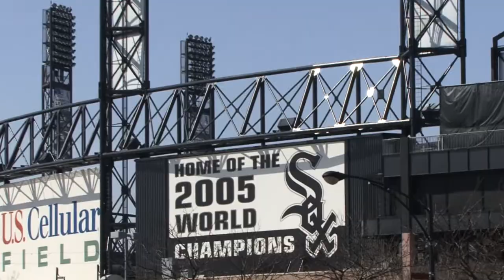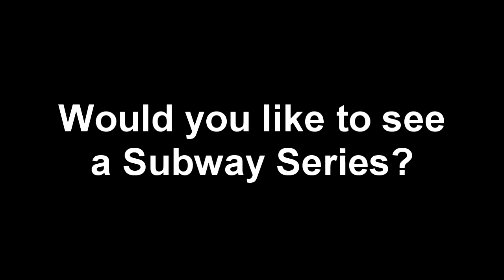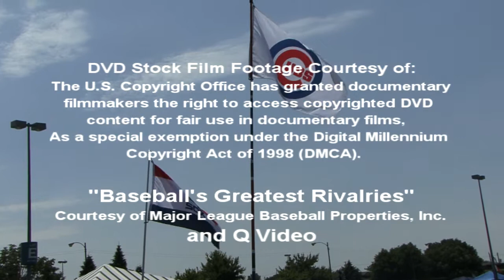Crosstown Rivalry - Chicago Cubs and Chicago White Sox Baseball Rivalry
Sovereign Gravity Presents "Keep The Faith"
Bonus Features "Crosstown Rivalry"

Crosstown Rivalry is a heated baseball rivalry between two historic Major League Baseball teams in the windy city of Chicago between the North side National League Chicago Cubs and the South side American League Chicago White Sox.